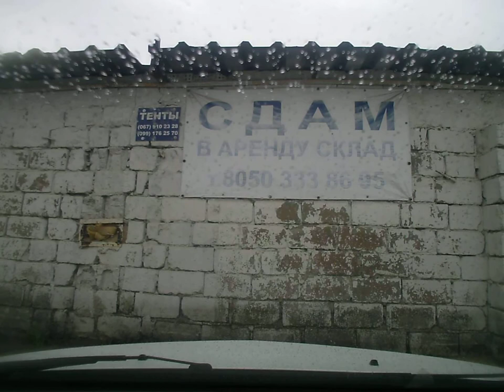Днепр. Авария. 2 квартал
Днепр. Авария. 2 квартал.01.12.2020